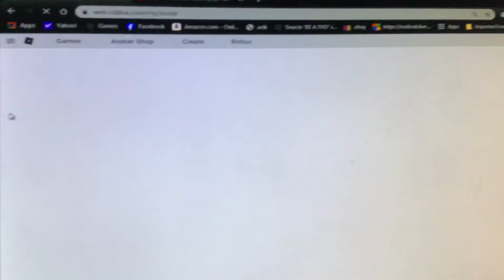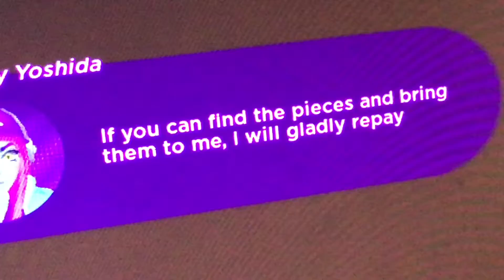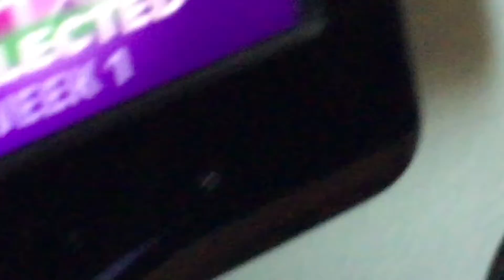COMPLETING THE METAVERSE CHAMPIONS EVENT!!! (kinda)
In this video, I complete the Roblox Metaverse Champions event!!! (kinda)
UGH! Since it was in the video, I'll do it. BUT ONLY FOR THIS ONE TIME!